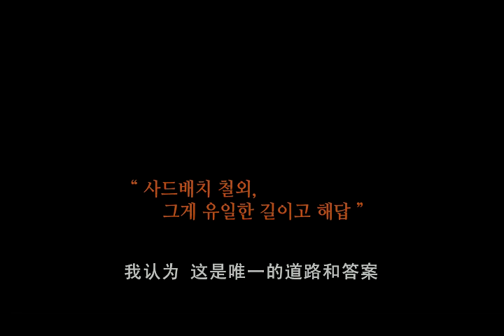韩国总统候选人：撤销萨德是唯一出路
2017年03月09日
近日，韩国总统参选人李在明发表讲话，呼吁取消在韩部署“萨德”，他说：“如果‘萨德’对朝鲜半岛安保有用，即使是‘萨德’爷爷我们也应接受。但是‘萨德’反而会成为朝鲜半岛安保的障碍，可能使朝鲜半岛成为强国利害冲突的战场！韩国想说服中国‘稍微忍耐一下’，这样是不可能解决问题的”。讲话最后他还称，如果自己当选总统则将撤销“萨德”部署，因为“这是唯一的道路和答案”。根据韩国民调机构Realmeter的民调结果显示，李在明以8.9%的支持率排在第五，韩国共同民主党前党首文在寅获36.4%的支持率排在首位。